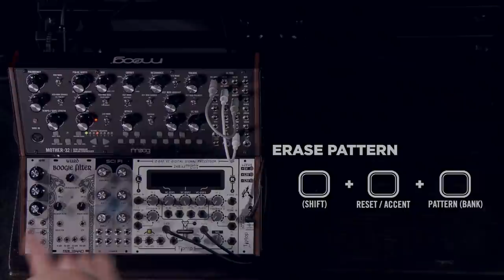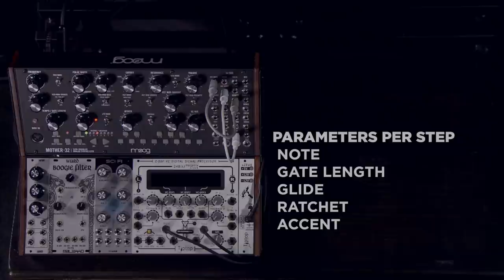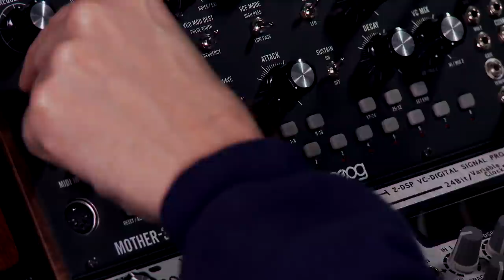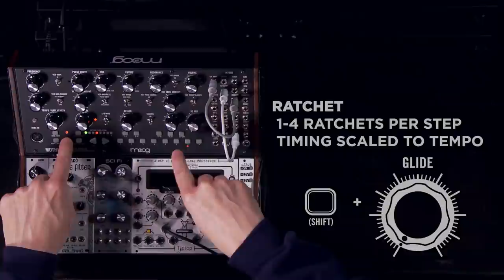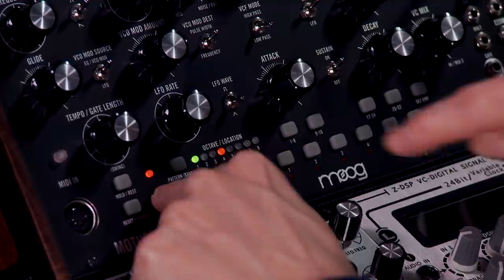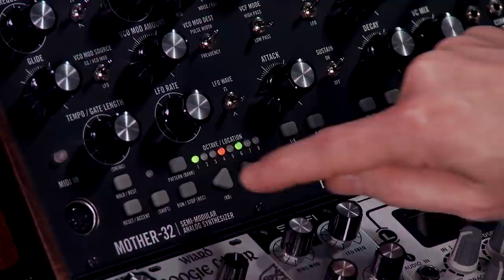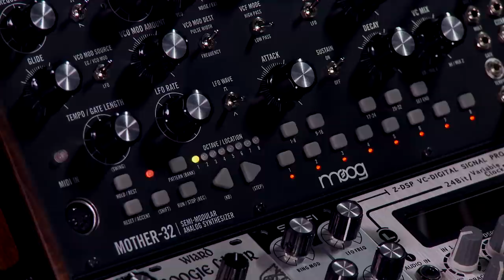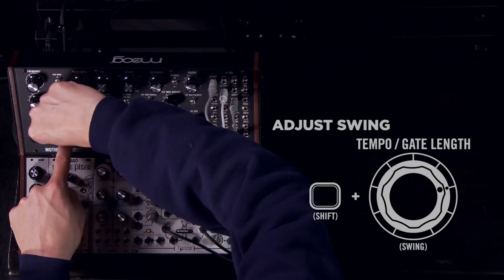Moog Mother-32 step sequencer video tutorial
This is an excerpt from our longer, in-depth Mother-32 video, which in addition to this step sequencer overview includes an introduction to building a eurorack rig around Mother-32. There's also a section about novel ways to control Mother-32 that includes discussion of Mother-32's MIDI-to-CV conversion capabilities and uses for the assignable output on its patch panel. The complete Mother-32 video can be viewed